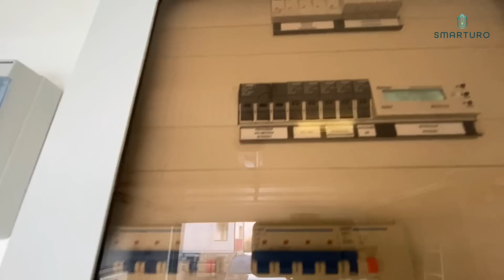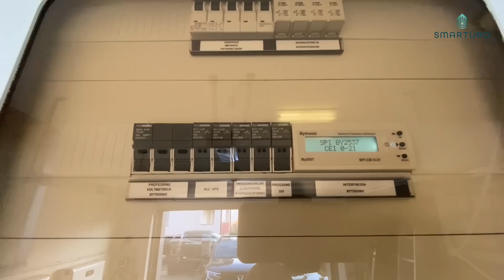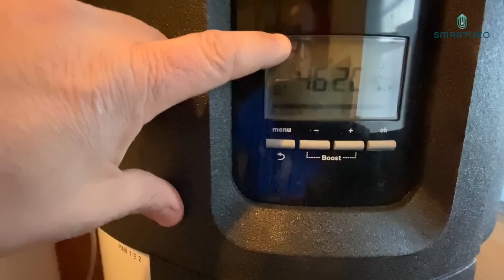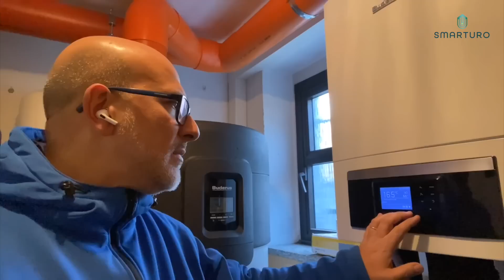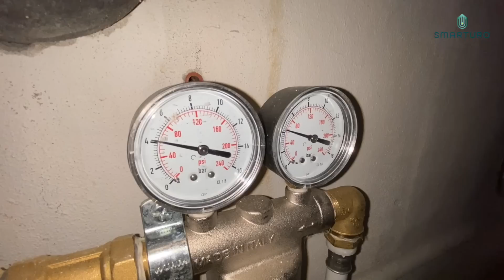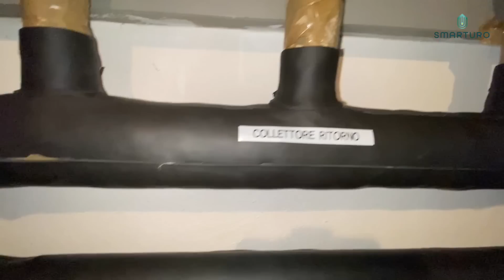Pompa di calore e fotovoltaico: tandem perfetto per la riqualificazione energetica della tua villa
Pompa di calore e fotovoltaico: il tandem perfetto per la riqualificazione energetica della tua villa!

Con questo nuovo video ti porto in uno dei nostri ultimi cantieri, in Valdossola, nell’alto Piemonte.

Qui l’inverno è veramente gelido, per cui 8 progettisti su 10 “vecchia maniera” avrebbero proposto una pompa di calore ibrida.

Invece noi, forti della nostra esperienza, ancora una volta abbiamo dimostrato il contrario: non ci sono posti in Italia dove non possa essere usata con enorme successo una pompa di calore aria-acqua “pura”, quindi senza l’abbinamento con una caldaia.

E te lo mostrerò nei vari passaggi del video!

Ma veniamo a noi…

In questo cantiere abbiamo effettuato la riqualificazione energetica completa di una bella villa, composta da due appartamenti.

Il vecchio impianto di riscaldamento, basato su una caldaia a condensazione e termosifoni in alluminio, è stato completamente rifatto.

La caldaia ha lasciato il posto a una pompa di calore aria-acqua trifase e di ultimissima generazione, che controlliamo da remoto grazie a una semplice connessione internet.

Il sistema di distribuzione è stato riqualificato con un approfondito lavaggio dell’impianto, con trattamento disincrostante, per cui è pronto ad affrontare con grinta i prossimi decenni.

I vecchi termosifoni, con circa 40 anni di vita sulle spalle, sono stati sostituiti con dei nuovi, sempre in alluminio e dotati di valvole termostatiche radio, che ci consentono di controllare la temperatura ambiente per ambiente, nelle varie ore della giornata.
Il tutto anche da remoto.

Ma in questo video demolisco un altro luogo comune sulle pompe di calore (il primo era che le pompe di calore non vanno bene dove c’è troppo freddo)…

YouTube è piena di pseudo-colleghi che dicono che i sistemi in pompa di calore non possono funzionare quando sull’impianto sono installate valvole monotubo: beh, anche questo non è vero e oggi te lo dimostrerò.

Terzo luogo comune demolito oggi: secondo tanti “finti esperti”, nei posti molto freddi è obbligatorio usare pompe di calore “alta temperatura”.

La verità che ti mostrerò è invece un’altra: in questa villa abbiamo ottenuto un comfort ambientale eccezionale lavorando a bassa temperatura.

Proseguendo… l’acqua calda sanitaria è prodotta da due scaldacqua in pompa di calore: il primo al servizio del piano terra, l’altro che alimenta i due piani superiori.

Ma chissà quanto consuma questo impianto, soprattutto col freddo che fa in Valdossola…

Beh, non è proprio così: questo impianto funzionerà “quasi gratis” per i nostri clienti!

Infatti, non solo abbiamo “rottamato” l’ennesimo contatore del gas, ma otterremo anche consumi di energia elettrica assolutamente ridicoli.

Questo perché il nostro sistema è completato con una dotazione di fotovoltaico e batterie di accumulo assolutamente da Oscar:
- Circa 20 kW di impianto fotovoltaico
- Batterie di accumulo per complessivi 60 kWh

Con questa dotazione la casa è in grado di auto-produrre quasi tutta la corrente elettrica necessaria non solo per il nuovo impianto di riscaldamento e di produzione dell’acqua calda sanitaria, ma anche per gli altri utilizzi di casa (cucinare, luci, elettrodomestici,…).

E dato che abbiamo corrente elettrica in abbondanza, abbiamo completato il nostro sistema con una colonnina di ricarica per la casa, grazie alla quale i clienti, quando passeranno a un’auto elettrica, potranno “fare il pieno” grazie al Sole.

Prima di salutarti, ti ricordo di scrivermi in un commento se questo video ti è piaciuto oppure se hai dubbi o domande sulle soluzioni che abbiamo scelto.

🟢 Ogni Lunedì, Mercoledì e Giovedì alle 19:00 siamo in onda con le live di Aperitivo al 110% per andare a fondo e fare chiarezza su diversi temi del SuperBonus.

🏆 SUPERBONUS 110%

Per affidare a noi la Progettazione e i Lavori del SB110 di casa tua, fai il primo passo e guarda il webinar

Un caro abbraccio
Ing. Marcello Contu
Il Tuo Ingegnere Preferito